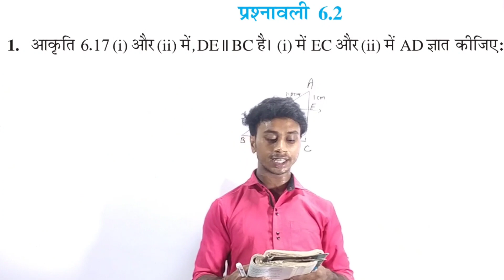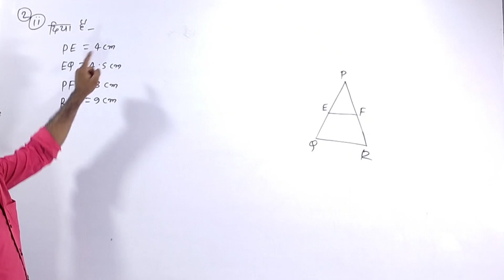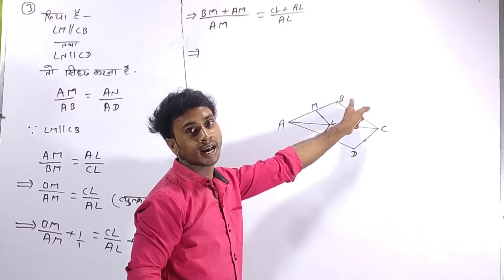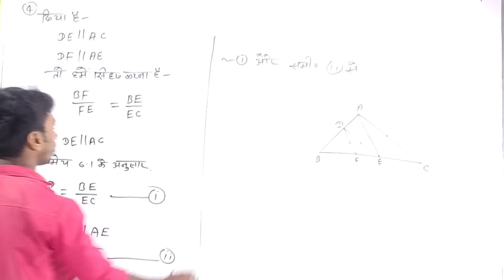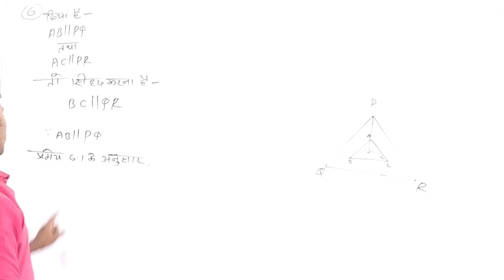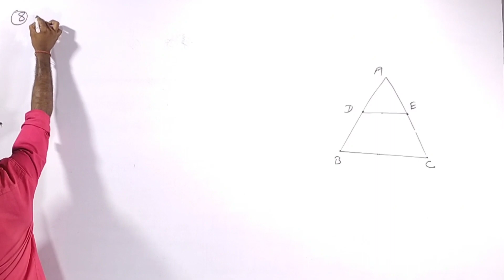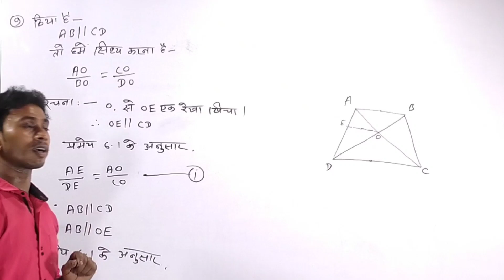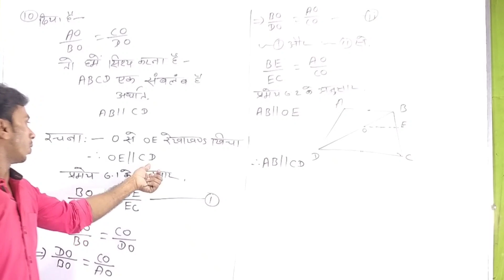ex 6.2 Class 10 th math |Geometory chapter 6 class 10 th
Geometry

Class 10

Triangles

Triangle Properties

Triangle Congruence

Math

Mathematics

Educational Video

Study Tips

Exam Preparation

CBSE (if applicable to your educational board)